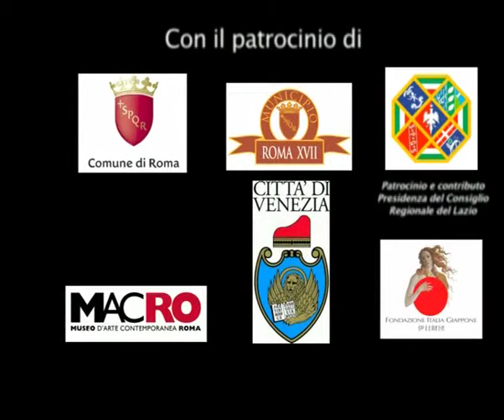HIROMI MASUDA: Play the Glass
HIROMI MASUDA: Play the Glass June !6th July 15th. Video Clip. Produced By C.A.O.S Cultural Artist Open Space

Music ' SEVDAH' by Gianni Savelli Media Res